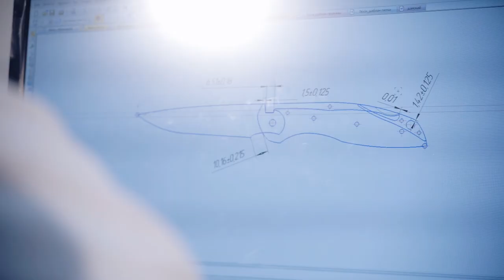Процесс изготовления складного ножа.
Ворсменский завод кованых ножей, приветствует вас!

Интернет магазин Ворсменский завод кованых ножей
Заказ ножей на сайте или по телефону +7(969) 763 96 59